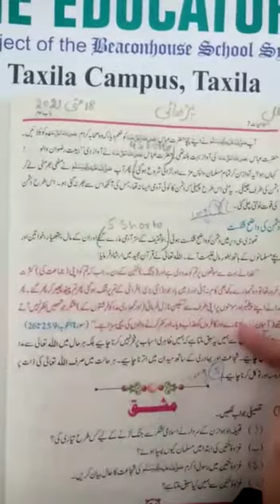جماعت ： ہفتم اے ، مضمون ： اسلامیات ، عنوان ： غزوۂ حنین پارٹ 2 ، معلمہ ： مس سحرش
، تاریخ ： 18 مئی 2021 ، دن ： منگل